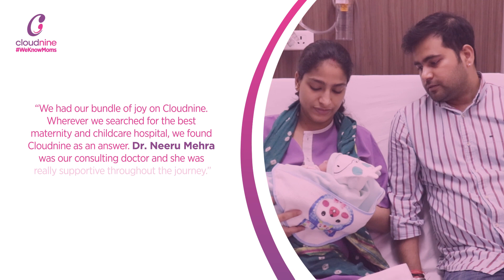Happy Customers at Cloudnine!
Watch the video to know what our Cloudnine Parents had to say!

Join now and be a part of the Cloudnine community to attend the session and to be updated on all the upcoming informative webinars